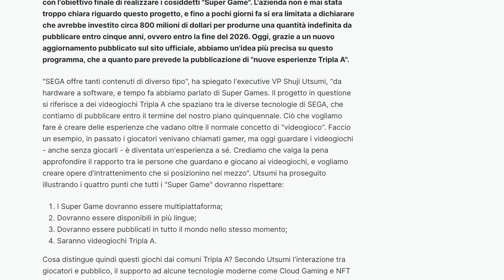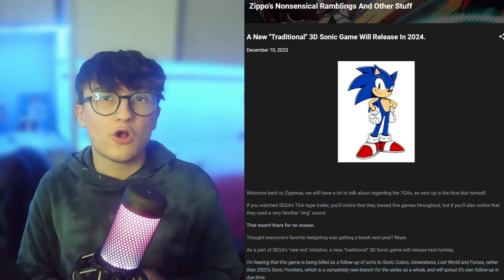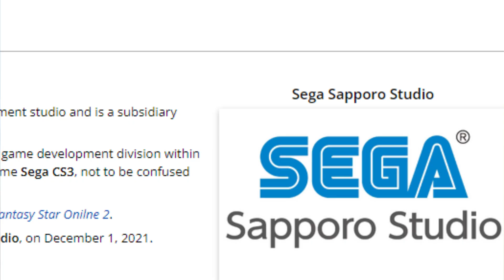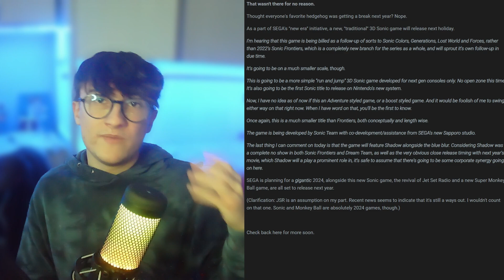SONIC & SHADOW, GIOCO NEL 2024? Parliamone.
Tra i Game Awards, le dichiarazioni di SEGA e i nuovi leak su Sonic, si sta parlando tantissimo del riccio blu... e del riccio nero! Scopriamo in questo video perchè si vocifera di Sonic e Shadow, un nuovo gioco che vedrebbe protagonisti i due in uscita nel 2024. Si prospetta davvero un anno enorme: terzo film, terza season di Prime, serie di Knuckles e ora questo!